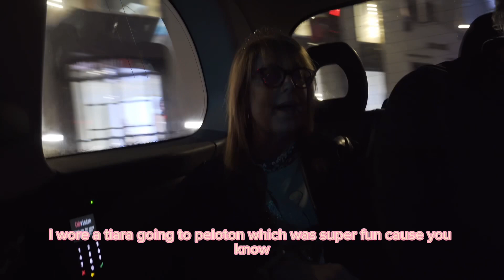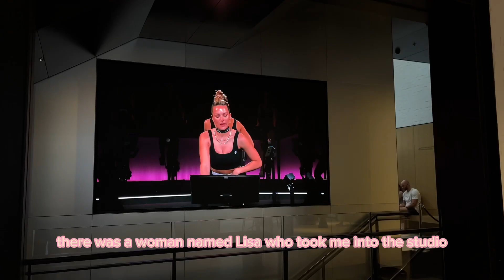How does a disabled, strong woman celebrate her 60th Bday? If you’re me, in london peloton studios!